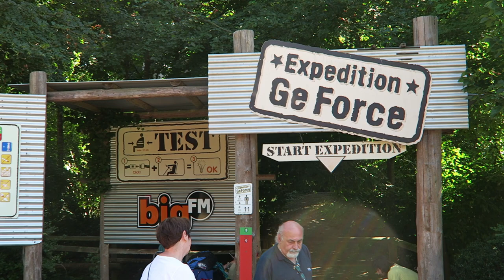Holiday Park Off-Ride Footage (2021), Home of Expedition GeForce | Non-Copyright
Holiday Park in Germany is known almost exclusively amongst enthusiasts for Expedition GeForce, an award-winning Intamin mega coaster.  But this Plopsa owned park is beautiful.  There's a lot of greenery outdoors and an entire indoor section.  And while the park only has 3 coasters, it has some notable non-coasters to fill out the lineup.

0:00- Park Entrance
0:29- Entry Plaza
0:46- Heidi Holiday Indoor
1:31- Anubis Free Fall Tower (Intamin Drop Tower)
1:53- Expedition GeForce (Intamin Mega Coaster)
3:06- Wickie-Land
3:23- Große Welle (Zamperla Disko Coaster)
3:42- Splash Battle
3:57- Wickie Splash (Mack Log Flume)
4:41- Balloon Race
4:52- Sky Fly (Gerstlauer Sky Roller)
5:12- Sky Scream
6:14- Lighthouse Tower (Funtime Star Flyer)
6:23- Midway
6:38- Antikes Pferdekarussell (Carousel)
6:47- Burg Falkenstein (Dark Ride)
7:03- DinoSplash (Intamin River Rapids)
7:24- Kiddie Area